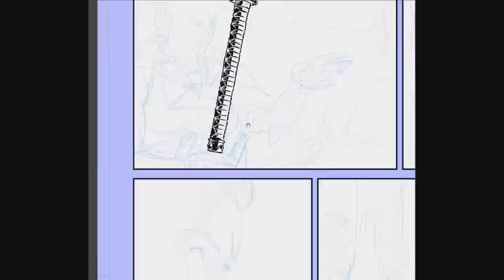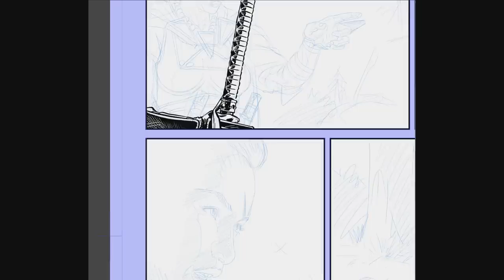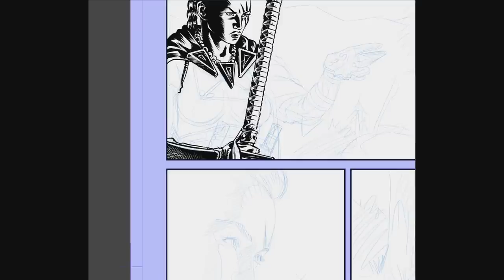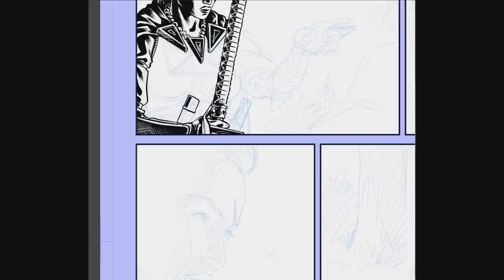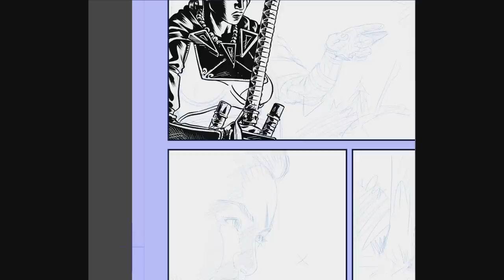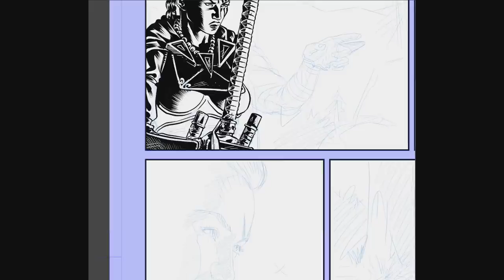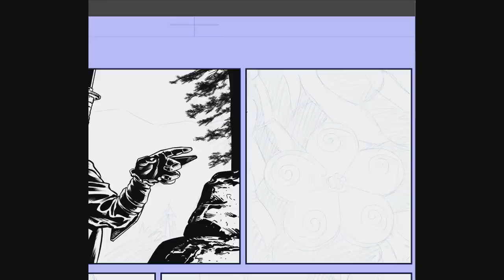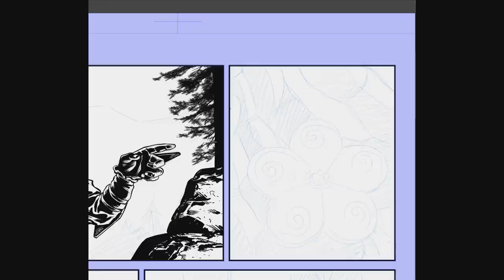Dragonero - inchiostrazione vignetta - comic inking - Manga Studio 5 - real time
Inchiostrazione di una vignetta del fumetto Dragonero (Sergio Bonelli Editore). La vignetta è la prima della tavola 92 del numero 11, in uscita ad Aprile 2014 nelle edicole italiane. La storia è "Il Racconto della Monaca", scritta da Luca Enoch e disegnata da Luca Malisan. Il software utilizzato è Manga Studio 5 EX, l'hardware una tavoletta Wacom Cintiq 24HD su una workstation Intel Xeon/Windows 8 64bit. Il video è in tempo reale, non c'è audio.
Inking a panel from the comic series "Dragonero", published by Sergio Bonelli Editore. Panel 1 from page 92 of issue #11, that will be pubished in Italy on April 2014. The title of the story is "Il racconto della monaca" ("The nun's tale"), written by Luca Enoch and drawn by Luca Malisan. The software is Manga Studio 5 EX, the hardware a Wacom Cintiq 24HD on a workstation Intel Xeon/Windows 8 64bit. The video is in real time, without audio.